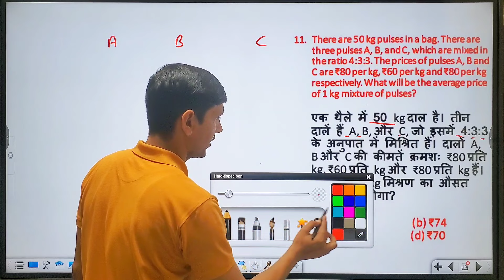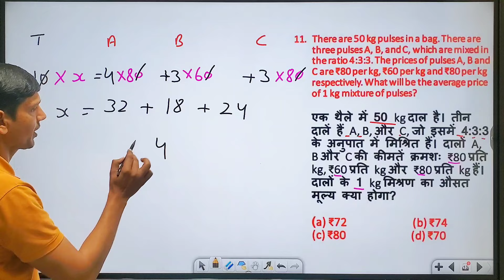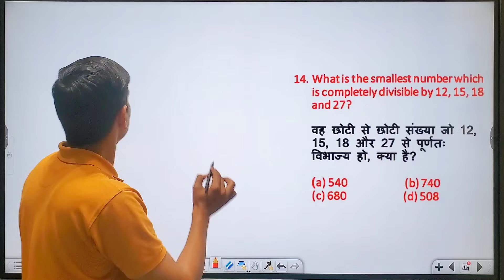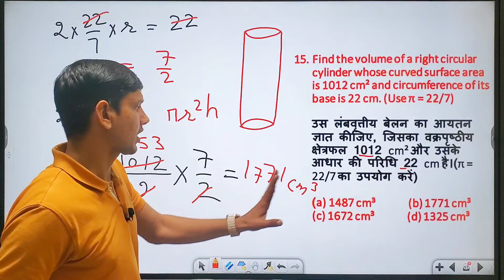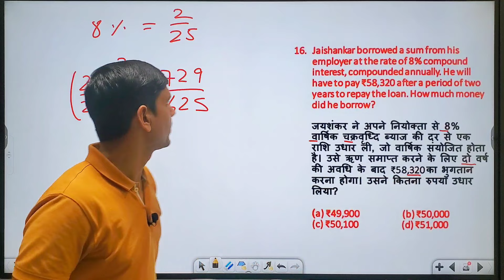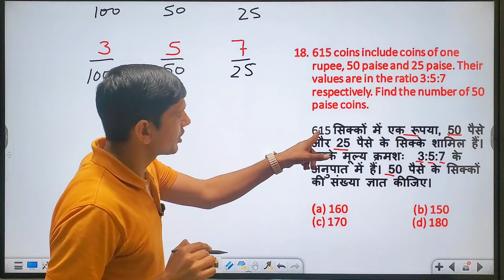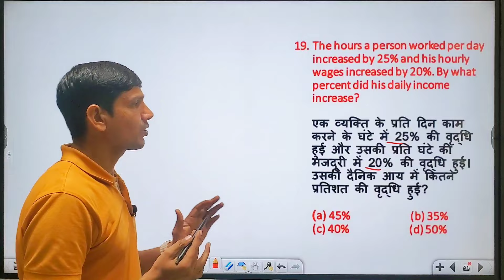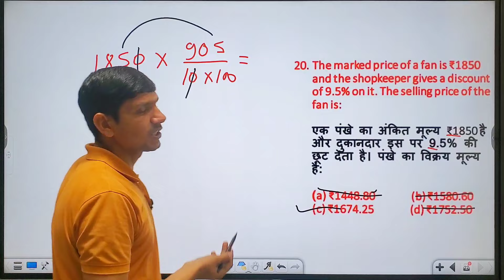SSC GD 2023 Previous Year Paper Solved | By Vinod Sir.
SSC GD 2023 Previous Year Paper Solved 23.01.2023 Shift - 2| By Vinod Sir.

Delhi police maths class, Delhi police Math's practice set,
Delhi police Maths in Hindi, Math's practice set in Hindi,
Delhi police Math's important questions, Delhi police
Math's average questions, Delhi police Math's average
classes by Vinod Sir, Delhi police Math's average class by
Vinod sir, Delhi police Math's previous year questions
Delhi police Math's syllabus, Delhi police complete
syllabus, Delhi police notification, Delhi police vacancy,
Delhi police vacancy update, Delhi police latest update by
Vinod Sir, average maths class, average questions in math's
previous year paper delhi police constable 2023
delhi police constable practice set 2023